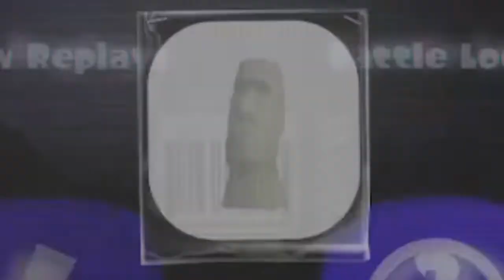Splatoon Gacha! - Shell Out Machine Capsule Collecting (Splatoon 3 Drizzle Season)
A compilation of my Pulls from the Splatoon 3 Shell Out Machine for the first ever drizzle season! What will we get? A mountain of food tickets, a special title, Ability chunks, or perhaps even the coveted rare banner?